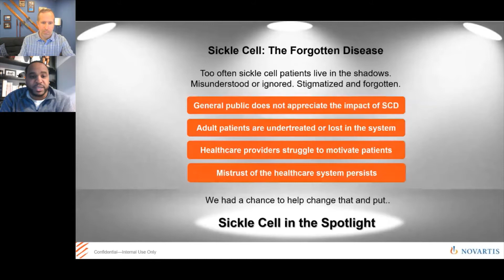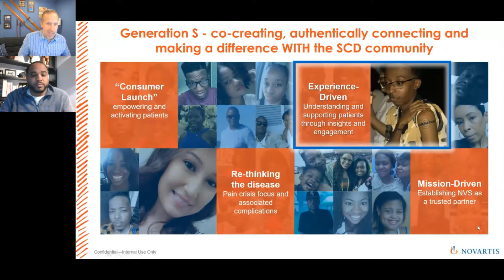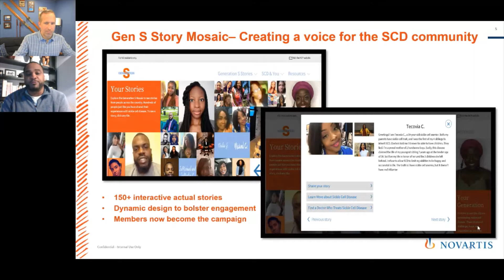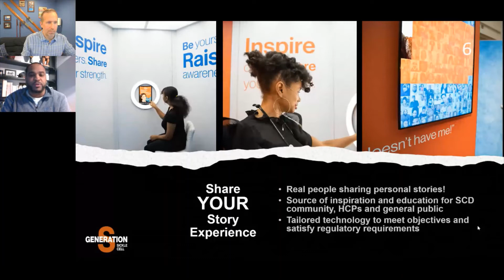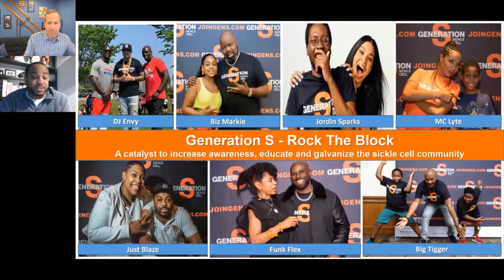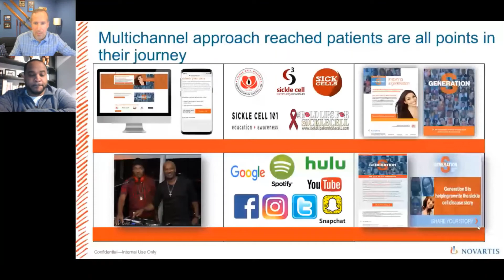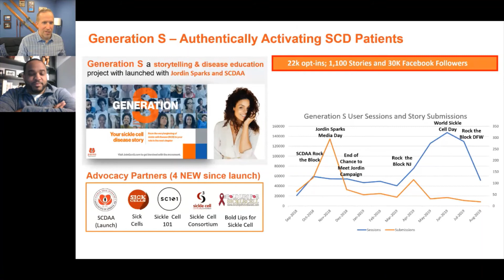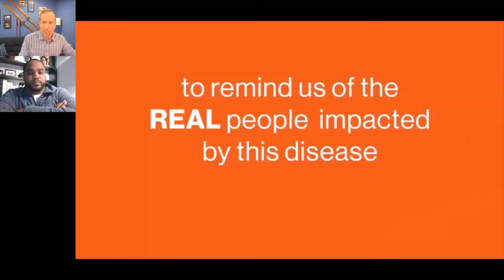Pharma CX Summit 2021 - Case Study: Generation S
Co-Creating, Authentically Connecting, and Making a Difference in the Sickle Cell Community

Featuring:
Brad Carlson, Director, Digital Strategy, Novartis
Mike Edwards, Director & Indication Lead, CAR-T Marketing, Novartis